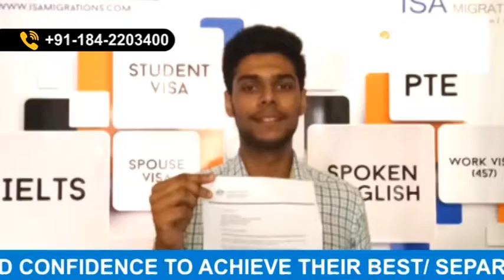Selecting a Suitable Overseas University from ISA Migrations - Raman Chauhry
He is Raman Chaudhry and he is live in Canada. He performed well in his schooling; 10th with 9.8 CGPA and 12th with 85% from the non-medical stream. He cracked the exam of IELTS in 2016 with 7 bands. He found ISA Migrations and met with Sandeep sir. ISA migrations did everything from small to big. He got satisfied with healthy discussion. Now he is very happy to get the student Visa for Australia with the great efforts and guidance provided by the ISA Migrations. Now he wants to thank the entire team of ISA Migrations.